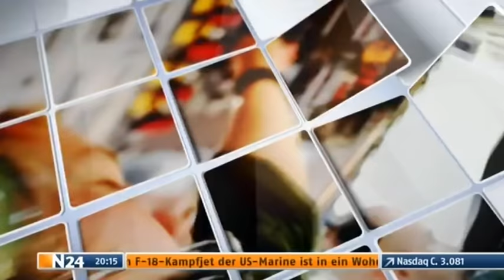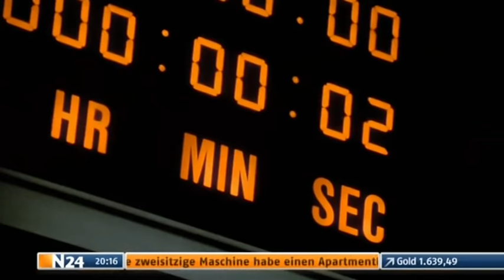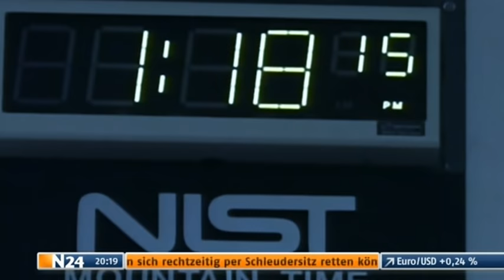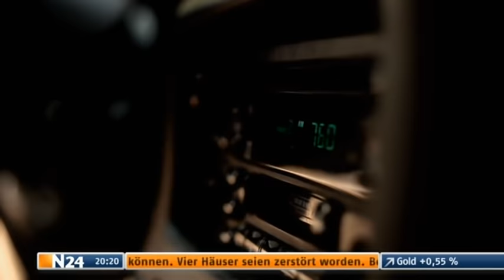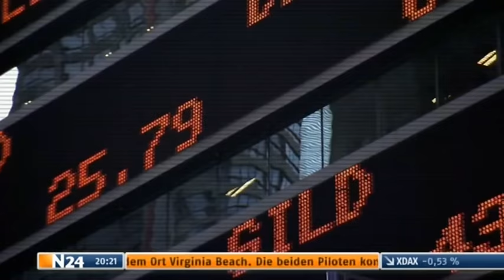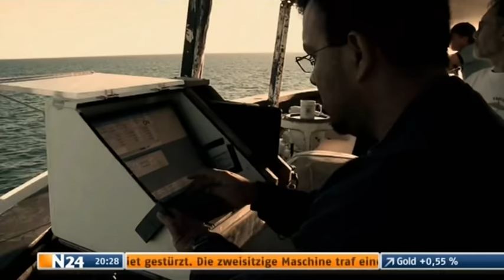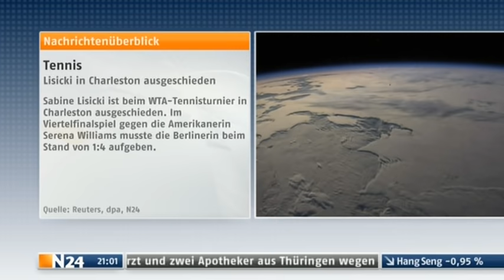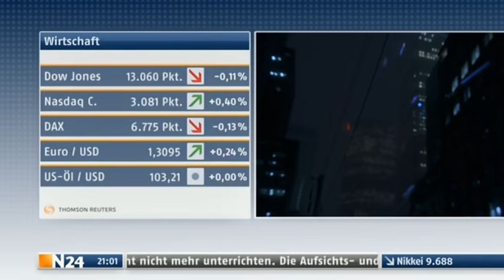DER TAG AN DEM DIE ERDE STILLSTAND!!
In dieser Dokumentation geht es darum, was passiert, wenn die Erde plötzlich stehen bleibt.

This docu is about what happend if the world would stand still.